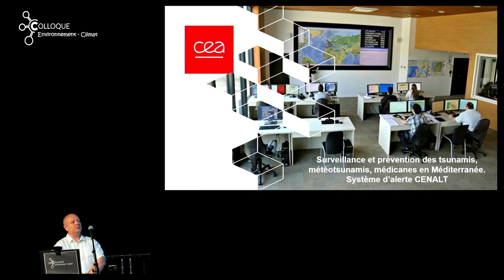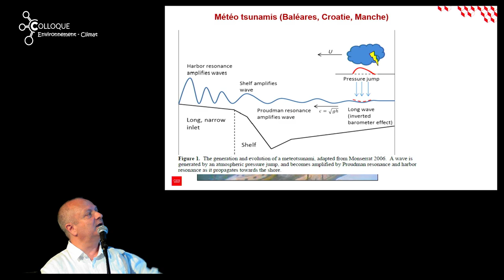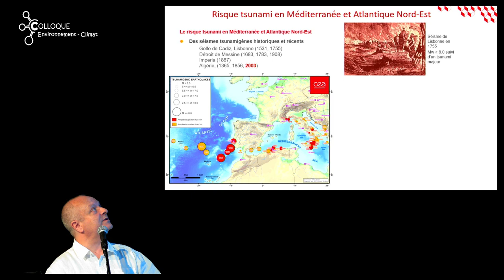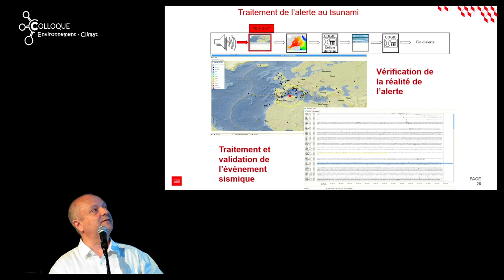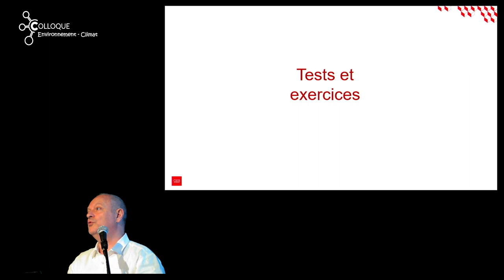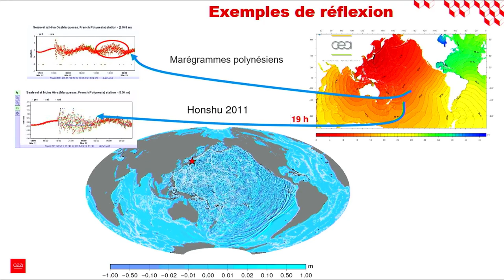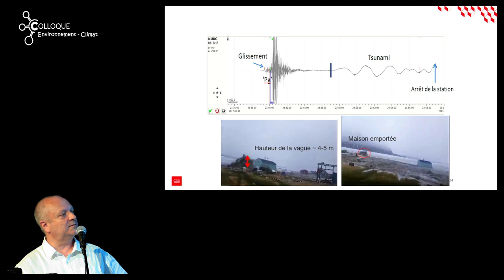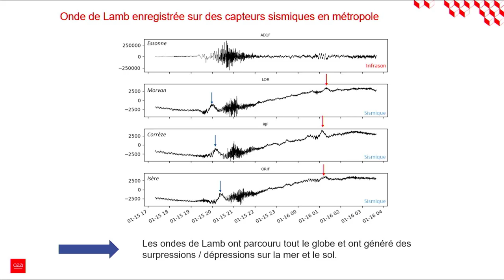Pascal ROUDIL(2024) Surveillance et prévention des tsunamis, météotsunamis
Surveillance et prévention des tsunamis, météotsunamis, médicanes en Méditerranée. Système d’alerte CENALT
Risques tsunamis (sismiques ou non) et soutien aux Autorités locales
Conférence de  Pascal ROUDIL (Responsable du Centre d’Alerte aux Tsunamis, CEA)